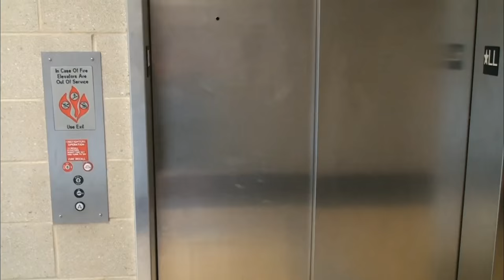Braves Beat: Season 9: Episode 13: 11-6-15